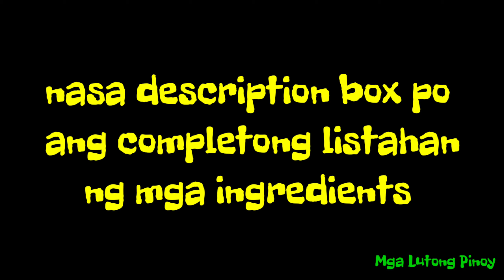Gawin mo to sa Manok at Talong, sa lasa at sarap tiyak na hindi ka uurong! Lutong Pinoy Recipe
Good day everyone! Try nyo po itong kaing version ng Chicken Steak and Eggplant Recipe. Napakadali lang gawin,masarap at tyak na magugustohan to ng buong pamilya.

Ingredients:

1/2 kg chicken breast fillet
Marinated in:
          2 tbsp calamasi extract
          2 tbsp soy sauce
          1/2 tsp black pepper
          Oil for frying
1 pc large egg
1 pc large white onion

For the sauce:
     3 cloves garlic
     1 medium onion
     1 tbsp soy
     1/2 tbsp sugar